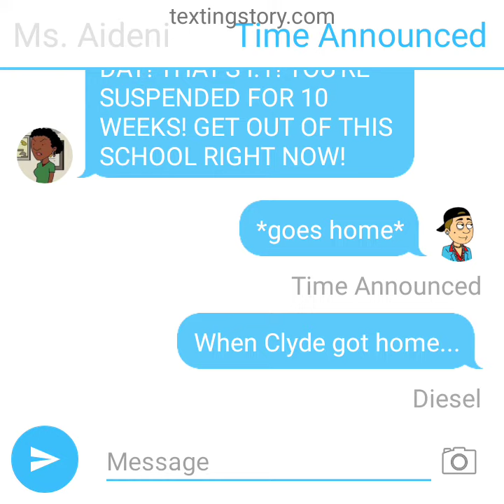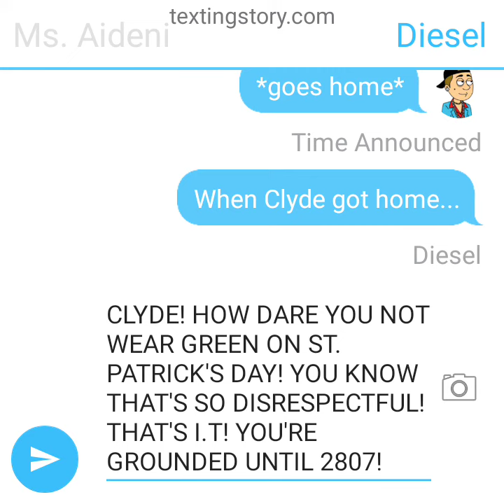Clyde gets grounded on St. Patrick's Day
Lesson: always wear green on St. Patrick's day
My 1st episode of Clyde gets grounded